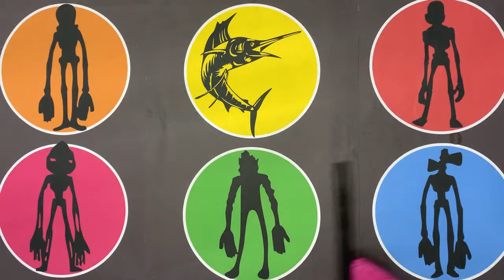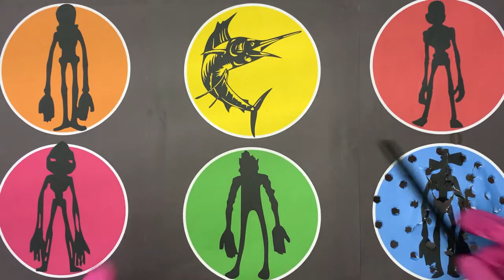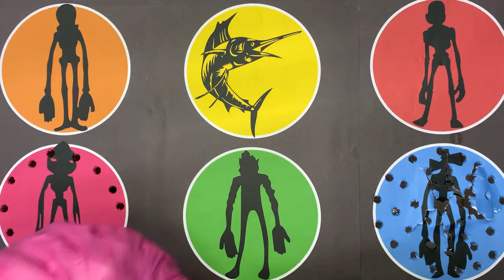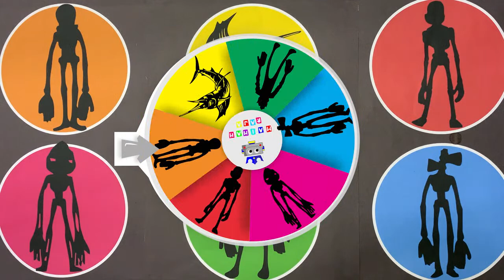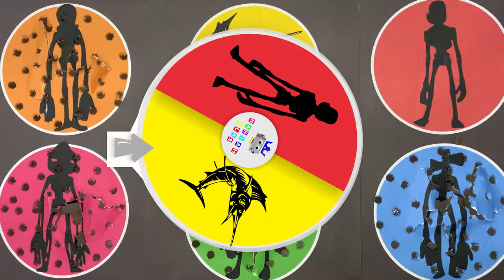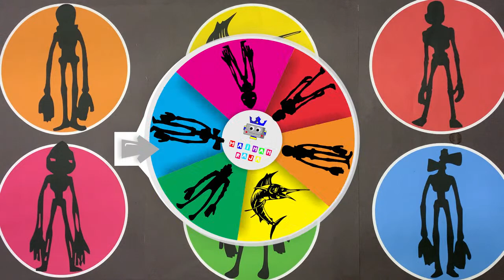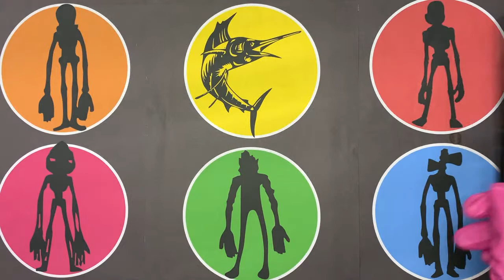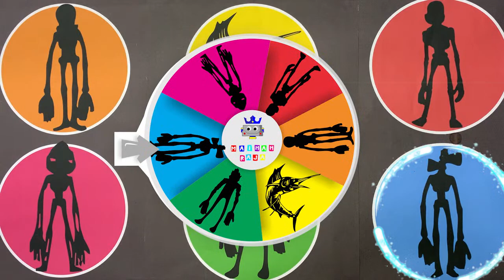Tebak Gambar Mainan Siren Head Paintbrush, Siren Head, Potato, Poop, Toilet, Sailfish